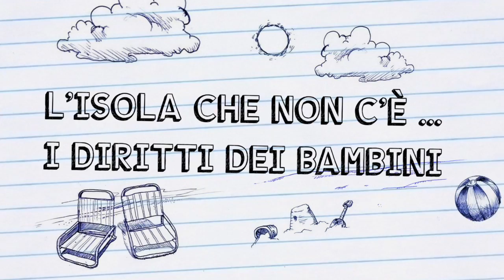L’isola che non c’è … i diritti dei bambini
Questo video riguarda L’isola che non c’è … i diritti dei bambini. Lavoro nella scuola primaria di Bondeno a cura della docente Cinzia Montanari, realizzazione montaggio a cura dell'AD dell'IC Bonati di Bondeno Teresa Ventimiglia.